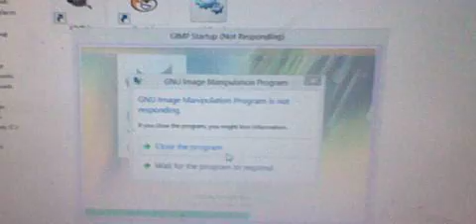Gimp Will Not Boot up Please Help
Help Please ):